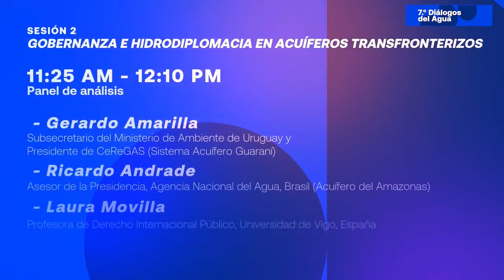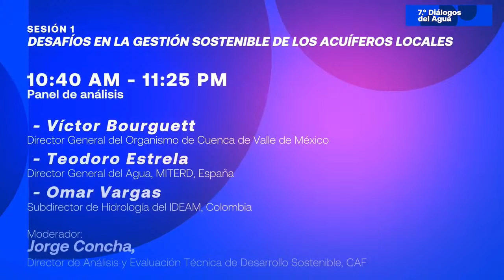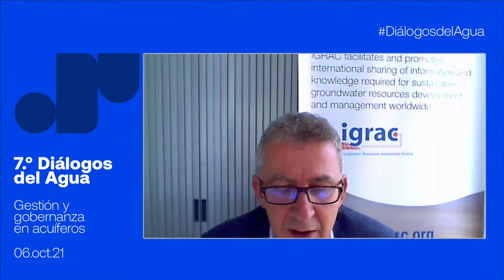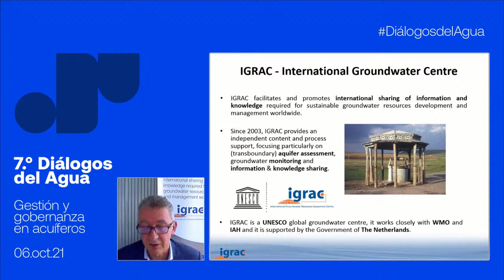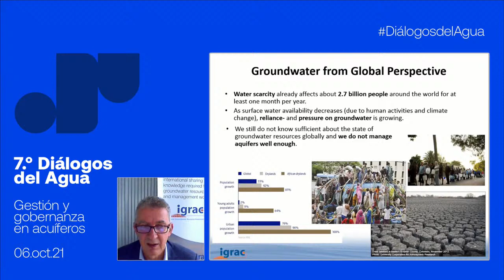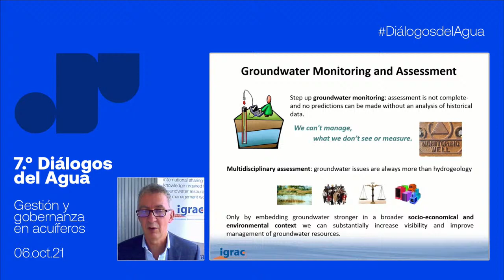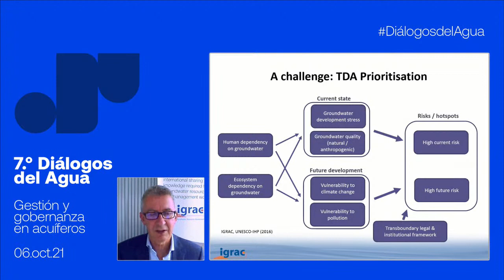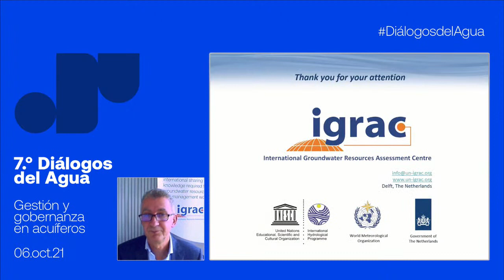7° Water Dialogues (DiálogosDelAgua)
Experts and leaders from the Latin American and Spanish water sectors will meet at this event to discuss the challenges arising with local and transboundary aquifers.

Groundwater contributes more than 40% of the world's irrigated crop production and a third of the water used in industries. It also sustains ecosystems, preserving the base flow of rivers and stabilizes soils. Aquifers also buffer impacts resulting from seasonal variability and climate change and are natural water storage reservoirs.

These values highlight the relevance and high dependence on the resource’s usage and conservation, which is threatened both by excessive use, leading to overexploitation and collateral effects, and by pollution caused by untreated discharges from various origins as well as chemical processes occurring in the geological environment.

During the 7th edition of the Latin America-Spain Water Dialogues, the challenges arising in local and transboundary aquifers will be discussed, in view of their relevance as a priority source of fresh water, promoting their rational use, protection, and if necessary their restoration, as well as the need to encourage (in the case of international aquifers), agreements that allow progress with joint policies and strategies between countries.

The Latin America-Spain Water Dialogues are part of a long-term strategic collaboration platform set up by CAF Development bank of Latin America and the Kingdom of Spain, through the Ministries for Ecological Transition and Demographic Challenge (MTERD), Asuntos Económicos y Transformación Digital (MAETD) y Asuntos Exteriores, Unión Europea y Cooperación (MAEUEC). It is also supported by Casa de América y de iAgua.